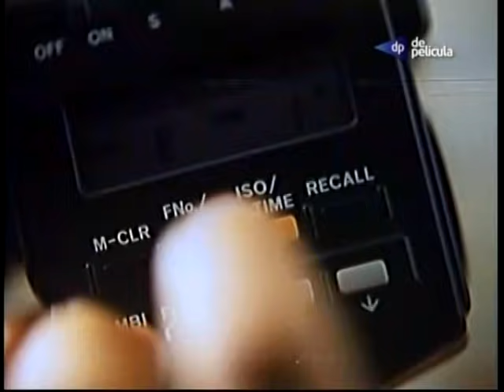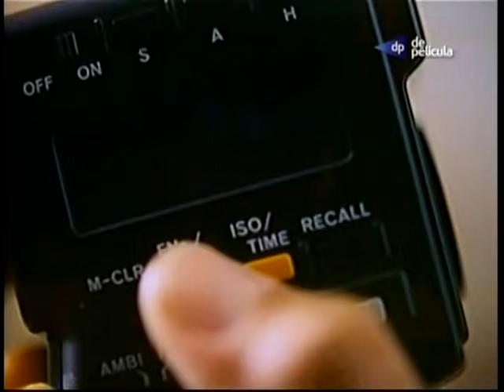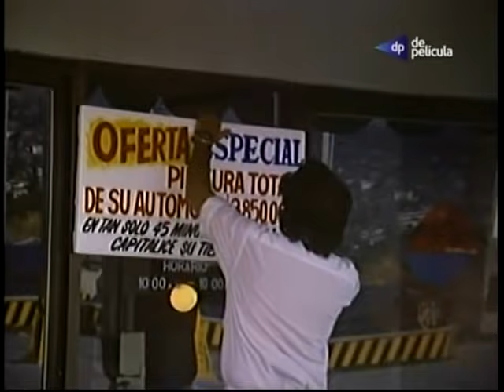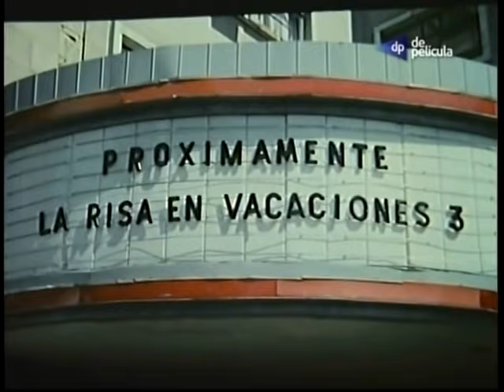La Risa en Vacaciones 2 DB